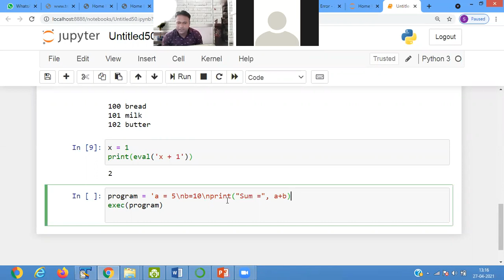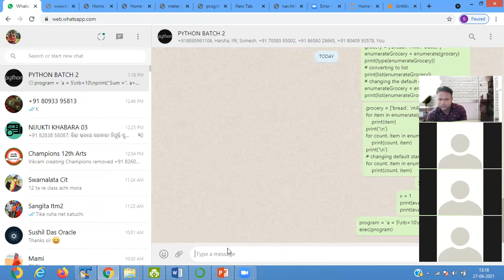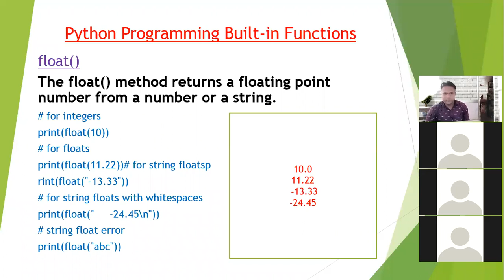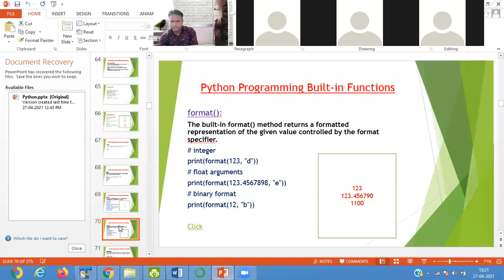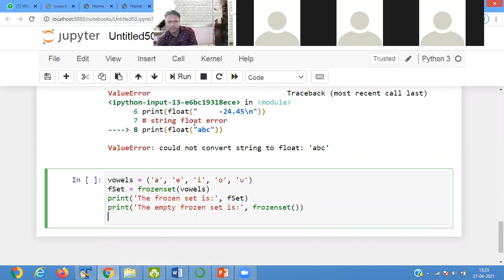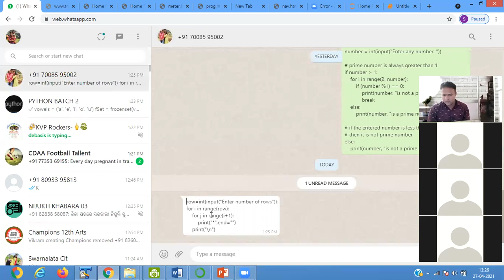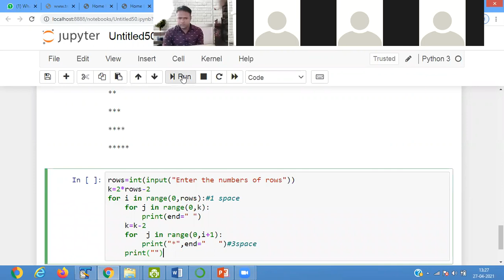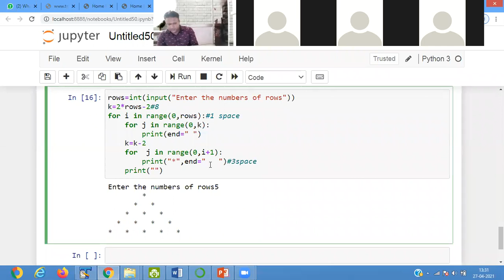python predefined Function 27th april part 2